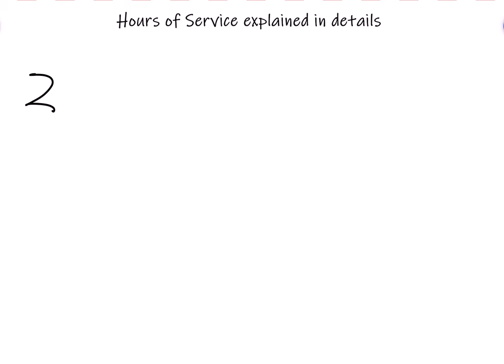Hours of Service explained in details (Part I) / Lè travay pou Chofè Kap Kondui pwa Lou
Lè Sèvis an detay pou Chofè kap kondui pwa lou oubyen machin komèsyal